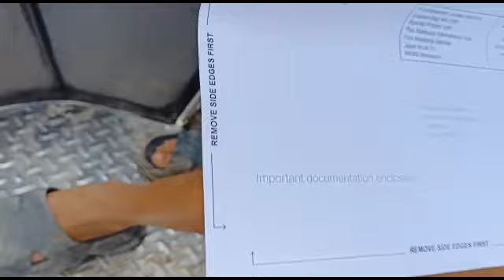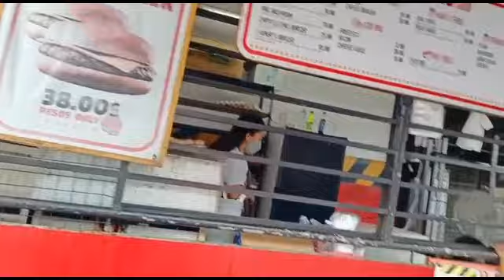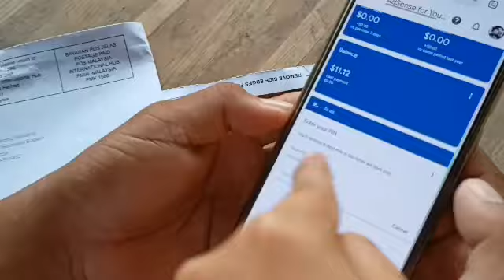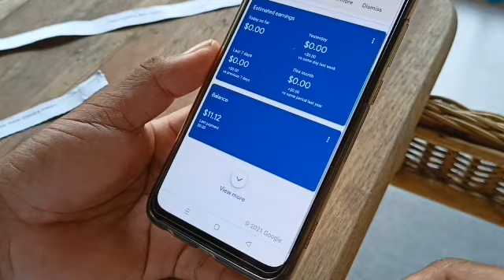MY GOOGLE ADSENSE PIN HAS FINALLY ARRIVED!